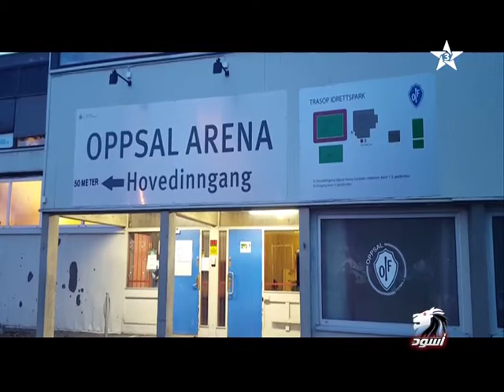Émission Oussoud Scandinavie - 18/04/2017